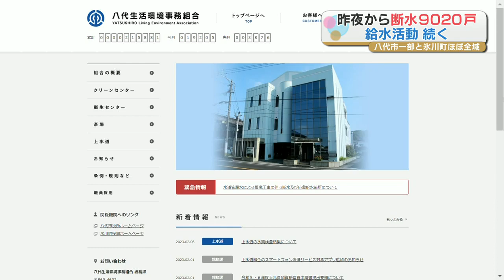【断水が解除される見通したたず】八代市の一部と氷川町ほぼ全域『約９０００戸で断水』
八代市の一部と氷川町のほぼ全域で昨夜から断水が続いています。

断水している地域では、給水車による給水作業が行われています。

きのう２月9日、八代市の氷川（ひかわ）ダム敷地内で導水管から水が漏れているのが見つかり、昨夜から給水対象地域の氷川町（ひかわちょう）のほぼ全域と八代市の一部あわせて9020戸で断水が発生しています。
現在、断水している地域では、公園や市役所の支所など6か所に給水車が配置されています。・八代市泉運動公園
・八代市東陽支所
・八代市鏡支所
・八代市千丁支所
・ＪＡやつしろ吉野選果場
・氷川町宮原地域振興局
住民「（復旧の）めどがついてないんでしょ？」
職員「ちょっとまだ（めどが）立たなくてですね」
住民「わからんかったら困ったね」
八代生活環境事務組合によりますと導水管の漏水は止まりましたが、断水が解除される見通しはたっていないということです。

【記事内の全ての写真はこちらからご覧ください】